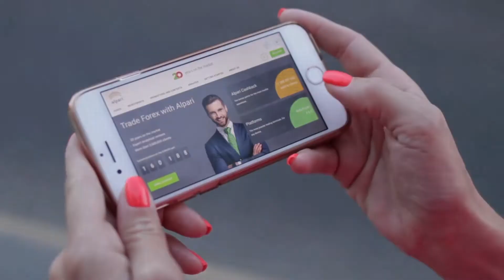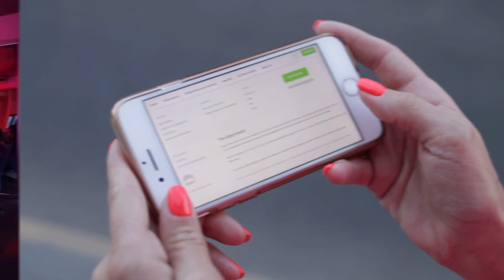São Martinho construirá planta de etanol de milho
O Banco Nacional de Desenvolvimento Econômico e Social (BNDES) aprovou financiamento de R$ 941,6 milhões ao Grupo São Martinho S/A para a realização de uma série de investimentos em suas usinas situadas em municípios de São Paulo e Goiás.